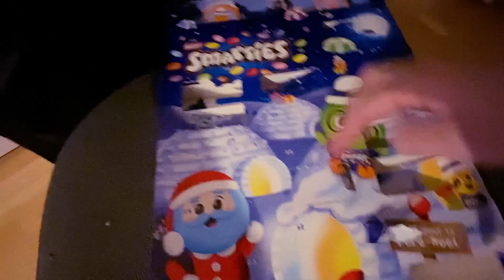CALENDRIER de l'AVENT pour un NOËL ! ON OUVRE LE JOUR 11 !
Ce calendrier de l'avent 2022 est spécial : 11 eme jour ouverture  !